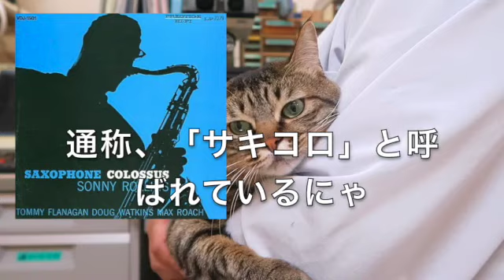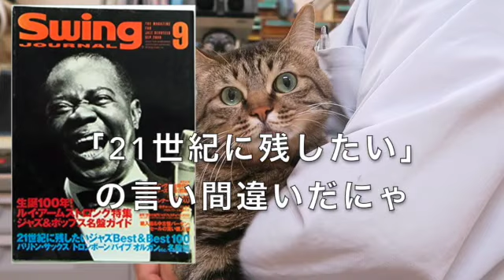‹Sonny Rollins Cover›St Thomas‹例のあの曲を、ソプラノサックスでカバー›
◎INDEX
0:00　オープニング
0:32　「St. Thmas」
3:49　おまけ、元音源と合わせて練習してみよう
5:30　　ソニー・ロリンズとSaxophone Colossusについて
12:48　エンディング

◎動画内で話をしていた、スイングジャーナル誌「21世紀に残したいジャズ Best & Best 100 読者が選ぶジャズ名盤ベスト100」はこちらで見れます。

◎楽譜は、「St thomas transcription」などの単語で検索すると出てきます。大きな声で言ってはいけません。

◎「St. Thomas」について
　テナーサックスの巨人、ソニー・ロリンズが1956年に発表したジャズ史上に燦然と輝く名盤「Saxophone Colossus」の冒頭を飾る、ロリンズのオリジナル曲。カリブ海の島々の音楽であるカリプソのリズムを使っています。（ロリンズの母方の出身地がカリブ海のヴァージン諸島なのです。）陽気なリズムに楽しいメロディーで大人気の曲ですね。
　このリズムに乗せて、ロリンズは見事なアドリブを歌い上げています。盟友マックス・ローチのドラムソロも素晴らしいです。そして今回僕は演奏していない（っていうかできない）けども、ドラムソロのあとリズムが４ビートになって、ロリンズはそこからテイストが変わった豪放磊落でこれまた素晴らしいソロを吹いています。まさに一粒で二度美味しいです。

◎ついでに、どうでも良い話・・・
　動画の最後で僕が歌っている歌の元ネタがこれです。ホントにどうでもいい話（笑）